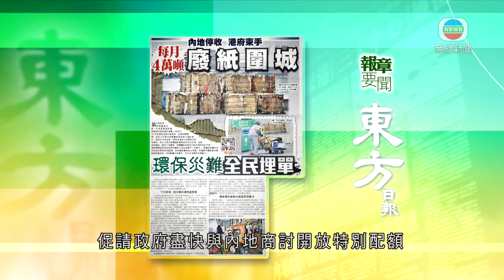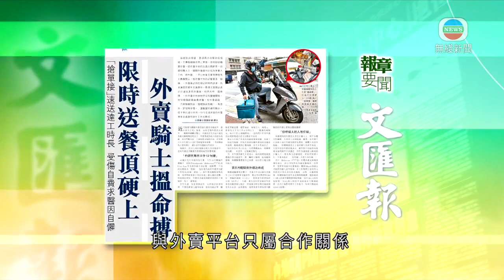12月14日 報章要聞(一)